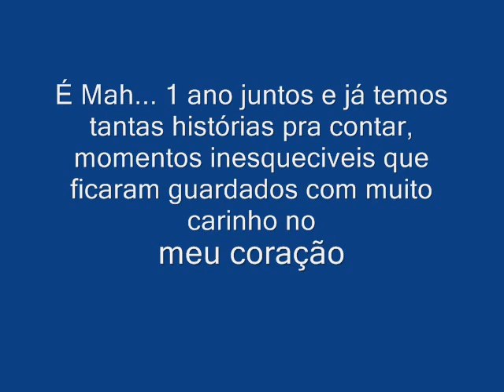Mah Minha LINDA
1º Ano de Namoro